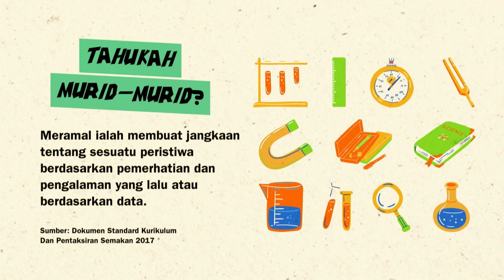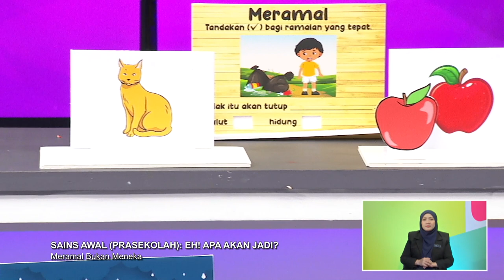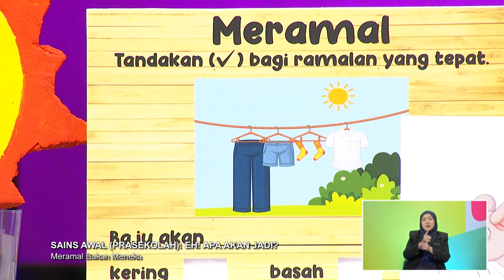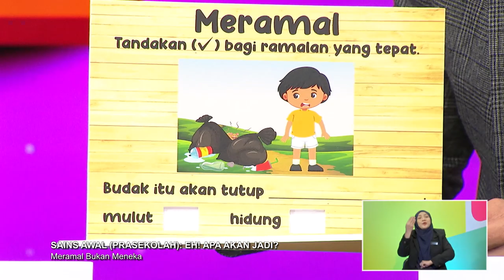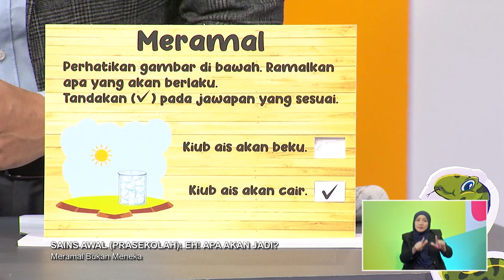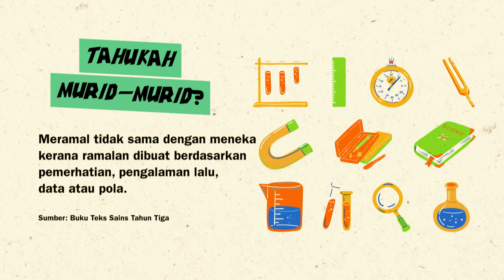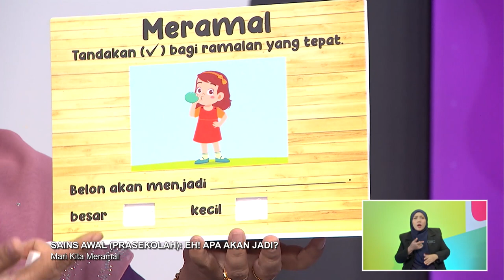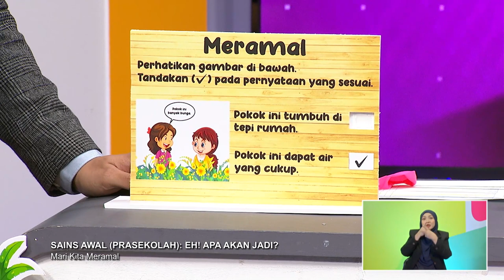DidikTV Prasekolah 2022 Ep 63 Sains Awal Eh! Apa Akan Jadi